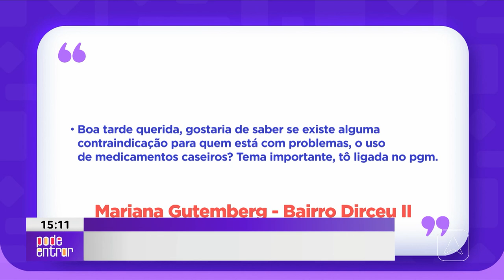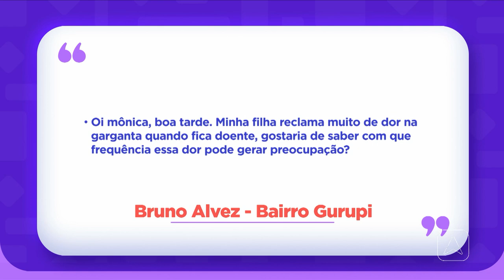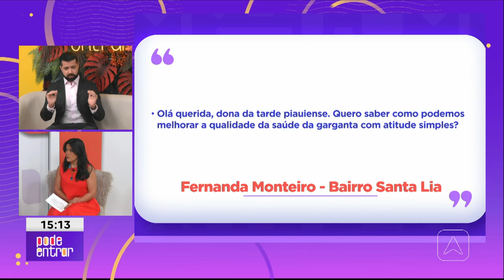Médico otorrino explica sobre cuidados com a tosse persistente